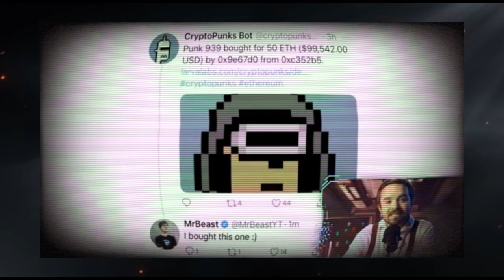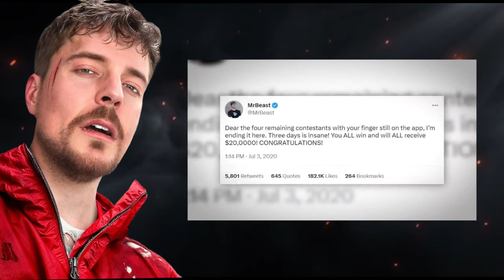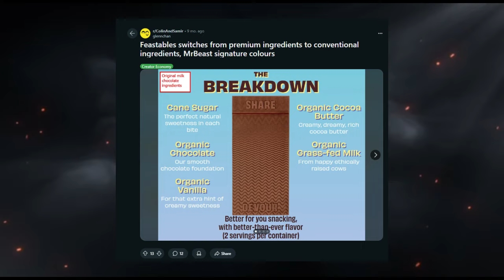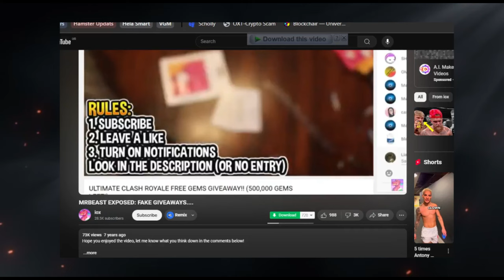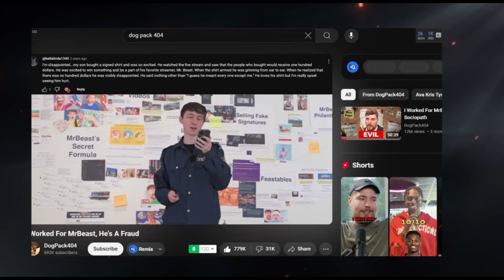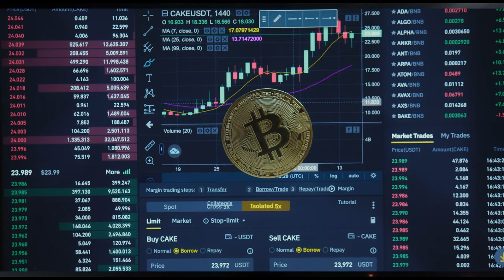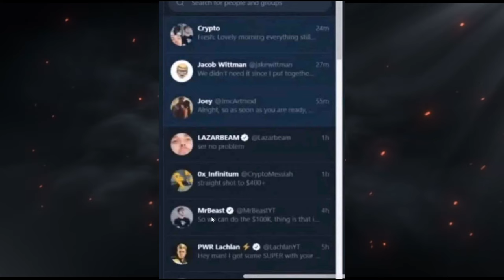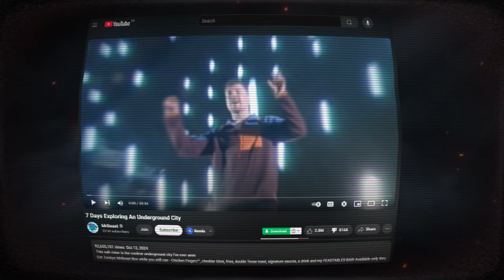All Mr Beast Scams and Frauds Exposed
What is the truth about mr beast scams, frauds exposed by dogpack404, and coffeezilla exposition video about mr beast crypto scams,  frauds and other mr beast problems. Is Mr beast guilty of promoting scam, frauds, and fake give aways as exposed by Coffeezilla or not guilty as reported by soggy cereal. There is Mr. Beast's Response video also. Check it out

This video reveals the worst Mr. Beast lies, including claims of pump-and-dump crypto scams, fake giveaways, and shady business moves. Is Mr. Beast philanthropy real or fake? Find out what’s really going on behind his viral stunts and how his NFTs and crypto schemes have raised questions. If you’ve searched for Mr. Beast exposed, crypto scams, or Mr. Beast controversies, this video has all the answers you need!

Time Stamps
00:00:00 – Mr. Beast’s Alleged Involvement in Crypto Scams (Intro)
00:00:40 – Mr. Beast and Shady Crypto Practices with Logan Paul
00:02:45 – Mr. Beast Finger on the App Scandal
00:04:02 – Mr. Beast Burger Backlash
00:05:44 – Mr. Beast’s Feastable Controversy
00:06:51 – Mr. Beast’s Lunchly Controversy
00:07:33 – Mr. Beast’s Clash Hub Scam Allegations
00:08:10 – Mr. Beast’s Fake Signature Controversy
00:09:52 – Mr. Beast’s Admission on Gambling
00:11:05 – Mr. Beast’s Crypto Pump and Dump Allegations
00:12:48 – Mr. Beast’s Crypto Punks NFT Scam
00:13:36 – Mr. Beast’s Creator League Controversy
00:15:24 – Mr. Beast’s Insider Trading Investigation

Mr. Beast Faces Allegations of Crypto 'Pump and Dump' Scheme - CryptoTimes
Mr. Beast Faces Allegations of Crypto 'Pump and Dump' Scheme - Bitget
What's MrBeast Role in the Alleged Crypto Pump and Dump Scam? - CoinGape
MrBeast Linked to Over 50 Crypto Wallets Allegedly Involved in Insider Trading - CryptoPotato
MrBeast allegedly involved in $10M+ crypto (pump-and-dump) scam - Reddit

NB: This information is just to be taken as my personal opinion.